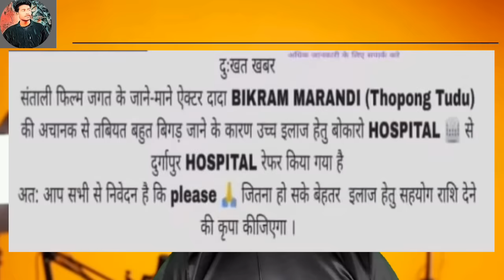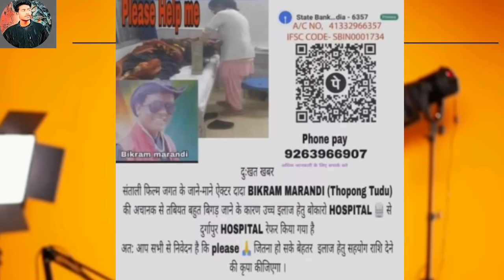Bikram Marandi (Thopong Tudu) Bonga Tala 😭 ? Bikram Marandi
st roaster
new Santali video
bikram marandi